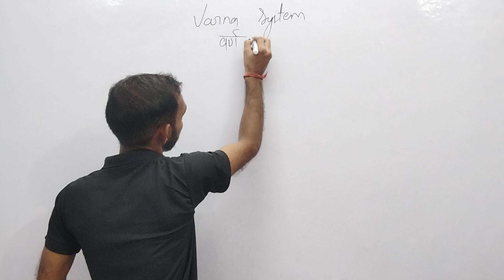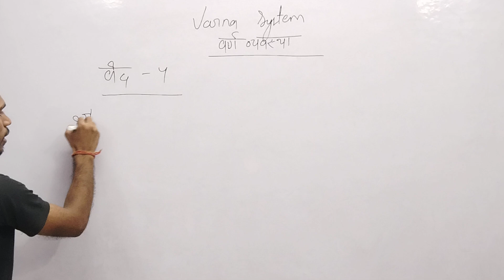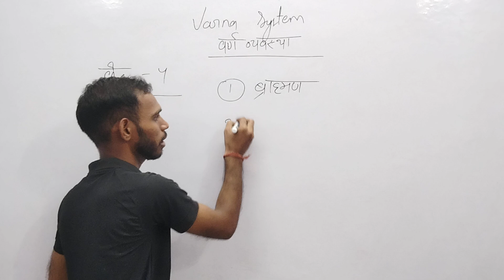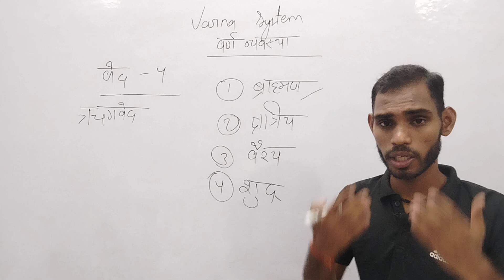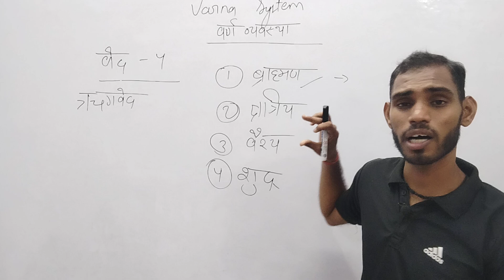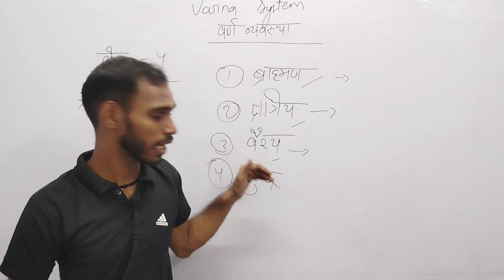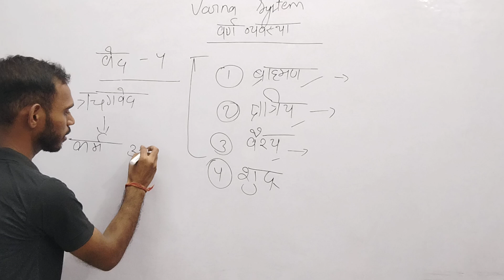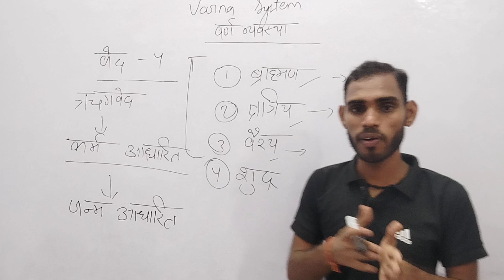Varna system||वर्ण व्यवस्था|| History 12th class||Saurabh bhilwar